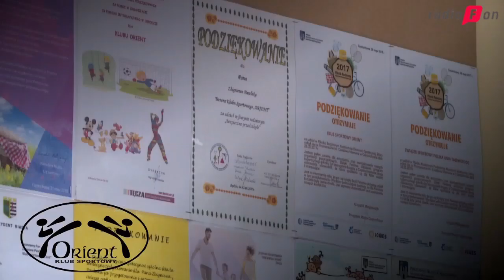Zaproszenie na mistrzostwa Polski w taekwondo - VIDEO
Hala Sportowa Częstochowa w najbliższy weekend (13-14.04) będzie gospodarzem 26. mistrzostw Polski w taekwondo. W różnych konkurencjach rywalizowało będzie ponad 600 zawodników. Na imprezę pod patronatem prezydenta Częstochowy Krzysztofa Matyjaszczyka w naszym studiu zaprasza organizator i prezes klubu Orient Zbigniew Pawlak.